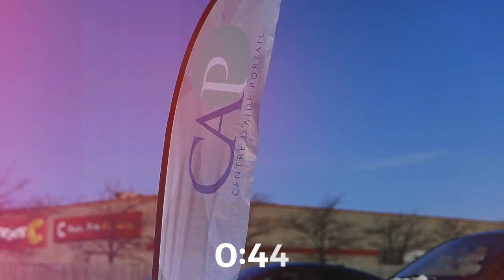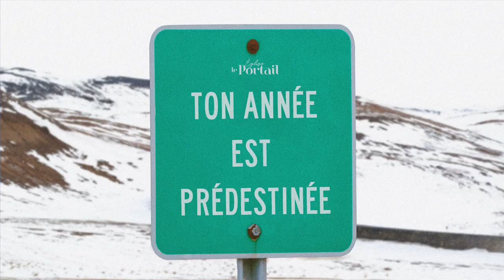Gaétan Brassard - Prédestinés à ressembler à Jésus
Série Ton année est prédestinée
15 janvier 2023